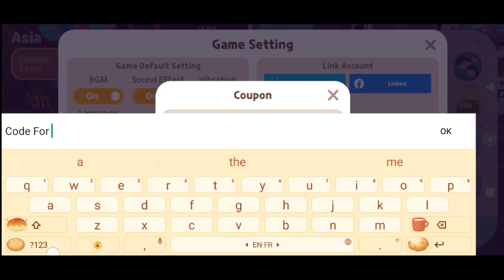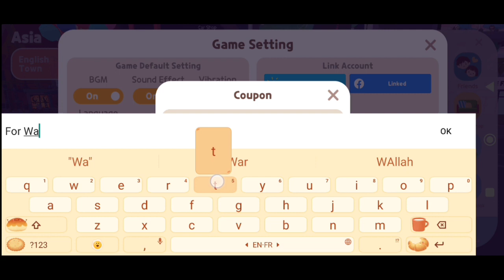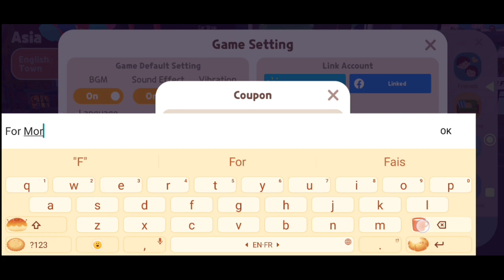Play Together 2 New Coupon Code November 2023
Note-

How To Redeem Play Together Codes?

1) Open the game and tap on the Phone icon located top right side of the game screen then click on the ‘Setting’ button.

2) Then click on the ‘Coupon’ button.

3) Enter the codes in the ‘Enter the code’ section.

4) Click on the ‘Redeem’ button and you will be rewarded immediately in-game.